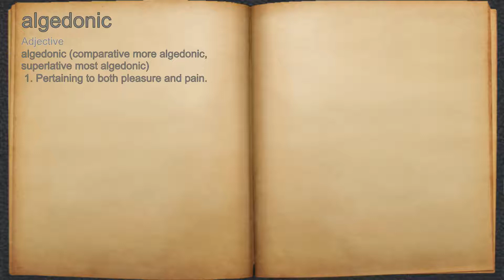What does algedonic mean?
A spoken definition of algedonic.

Intro Sound:
Typewriter - Tamskp